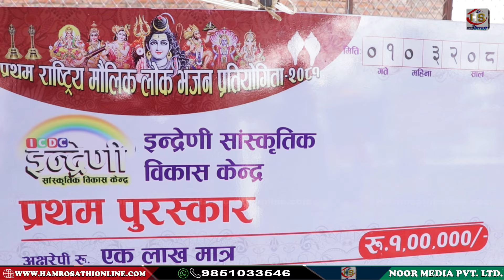श्री मुक्तेश्वर लोक खेचडी भजन नौमती बाहुन बाजा समिति प्रथम बार्षिक उत्सव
Presents: Hamro Sathi
सूचना विभाग दर्ता नं. : १२७३-२०७५/७६

हाम्रो साथी सन् २०१६ से १२ देखि औपचारिक रुपमा सञ्चालनमा आएको हो । हाम्रो साथी अनलाईन डटकमको आधिकारिक यस युट्युब च्यानलमा समाजका विभिन्न समसामयिक विषय, समाचार सूचना मनोरञ्जन कथा डकुमेन्ट्रीसहित सान्दर्भिक सामग्रीहरु हेर्न पाइनेछ ।

Hamro Sathi has been formally launched on Sep 12, 2016. In this official YouTube channel of hamrosathionline.com, you will be able to watch various dimensions of society, current affairs, news, stories, documentaries and other relevant materials.

तपाईंको टोल छिमेकमा रहेका समाचारमूलक र रोचक विषय हाम्रो साथीमा समेट्न चाहनुहुन्छ भने हामीलाई सम्पर्क गर्न सक्नुहुनेछ:

हाम्रो सम्पर्क नम्बरः 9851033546, 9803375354